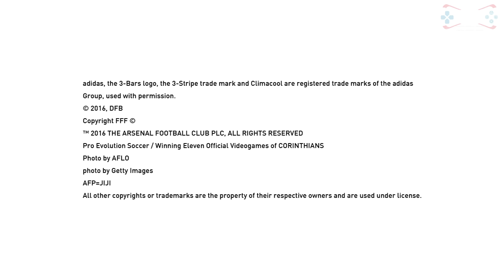Pro Evolution Soccer 2017 - FC Barcelona v Arsenal FC Gameplay [1080p 60fps HD]